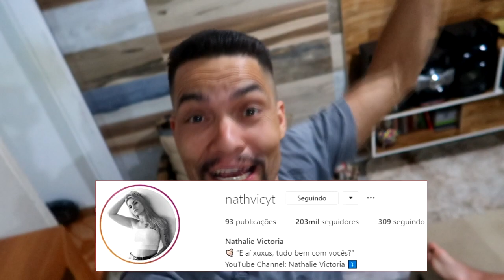GANHEI UM IPHONE EDIÇÃO LIMITADA!!